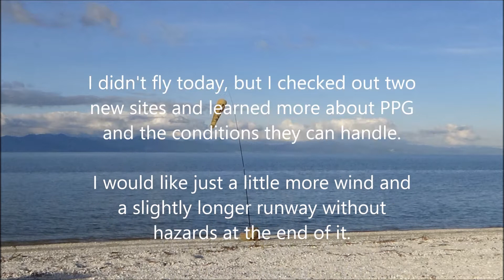Hanging with PPG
I am learning more about PPG flying conditions and they are a little different from FLPHG. (Safety first, today.)